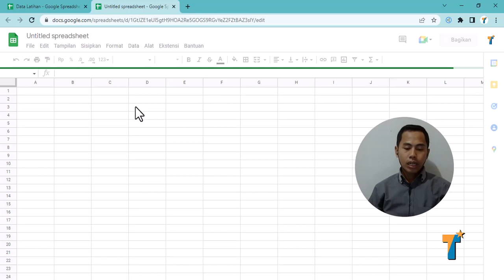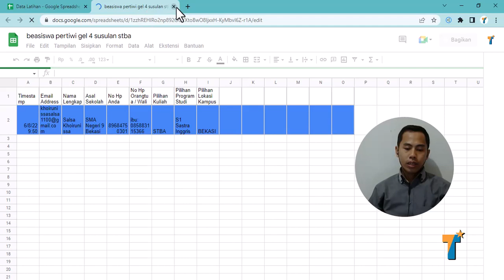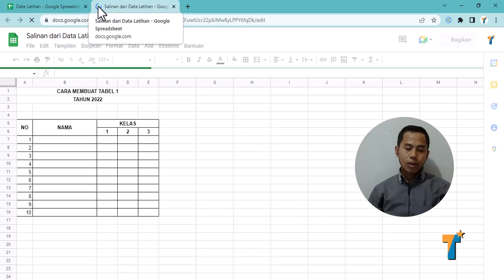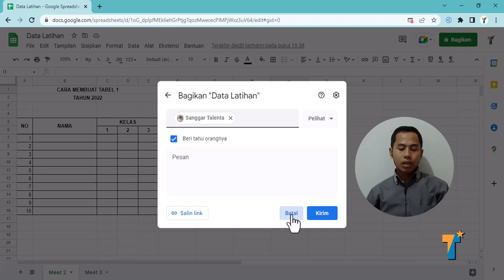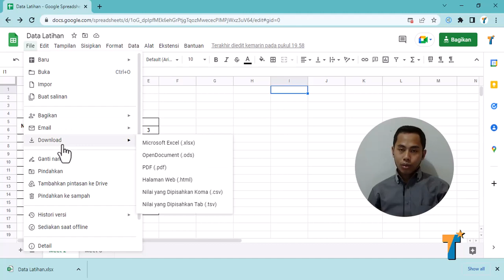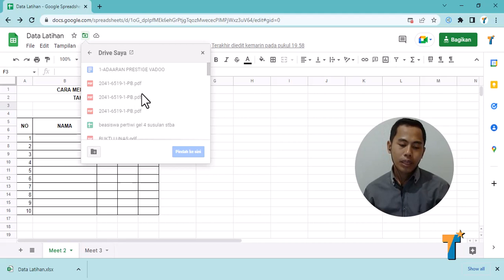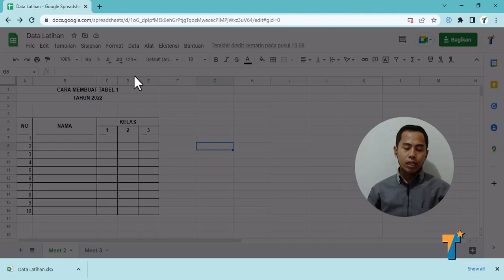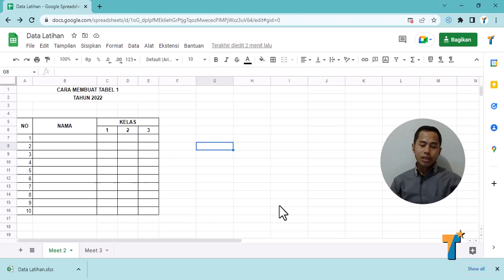Belajar Google Sheet STEP 4 | Mengenal semua fungsi yang ada di menu file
Pada video ini membahas mengenai fungsi menu file pada spreadsheet. Latihan 4 pada spreadsheet ini semoga bisa membantu anda untuk memahami spreadsheet secara lebih.

Terus ikuti tutorial spreadsheet pada channel kami, sanggar talenta